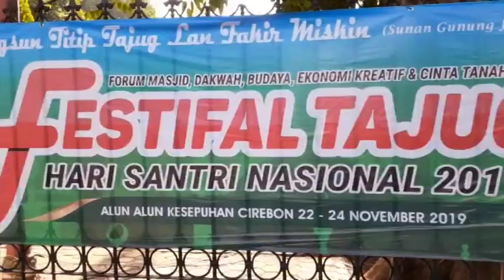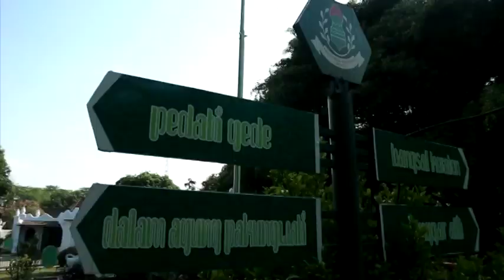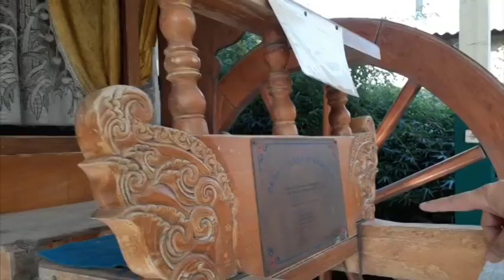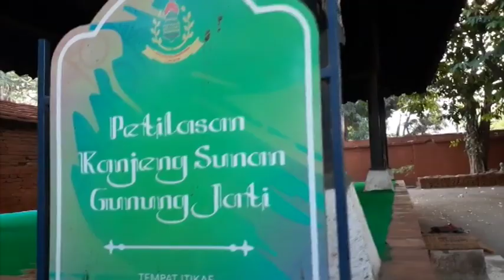KERATON KASEPUHAN CIREBON - ke sumur agung dan petilasan sunan gunung jati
video jalan jalan wisata edukasi ke Keraton kasepuhan Kota Cirebon
BUKAN SUNDA EMPIRE
BUKAN SUNDA EMPIRE
BUKAN SUNDA EMPIRE